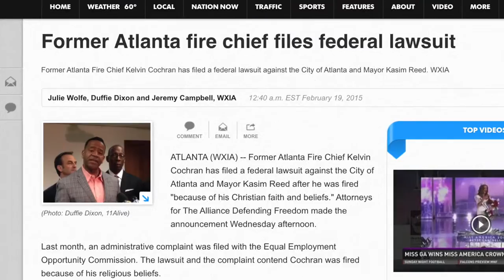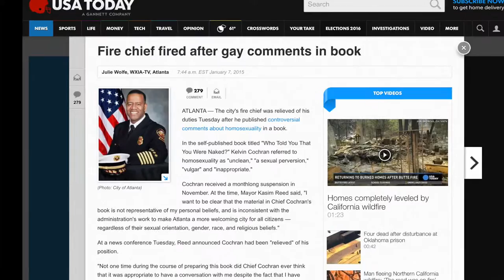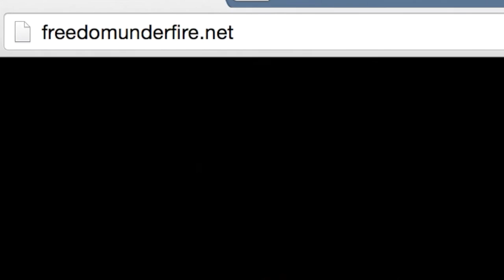2015-08-28 Freedom Under Fire Promo - Kevin Theriot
Earlier this year, Atlanta fired their Fire Chief, Kelvin Cochran, because he published a book about his faith. Cochran's attorney Kevin Theriot explains the details of the case, and California Family Council's CEO Jonathan Keller invites people to Freedom Under Fire, a rally for religious freedom in Fresno on Thursday, October 1, 2015.